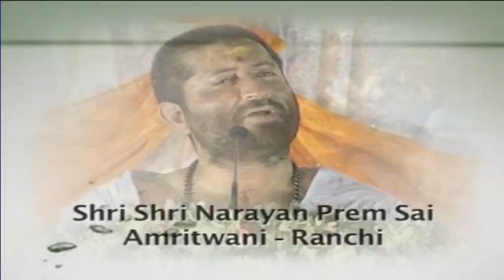The Glory of Darshana - Holy Sight of the Enlightened Masters | Shri Narayan Sai Ji